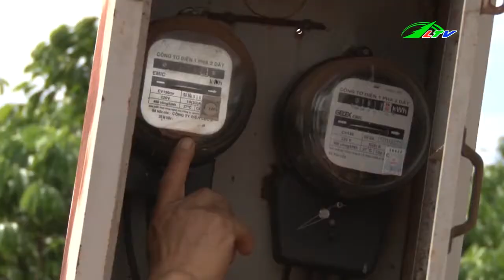Tin Tức Bảo Lộc Hàng chục hộ dân “ngoi ngóp” vì … điện ít, giá cao | Xã Hội Lâm Đồng TV